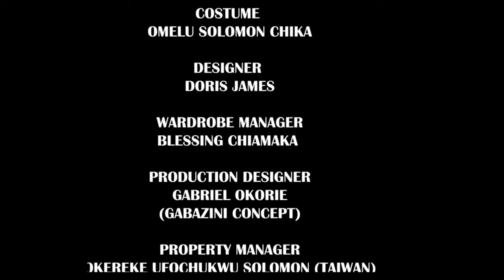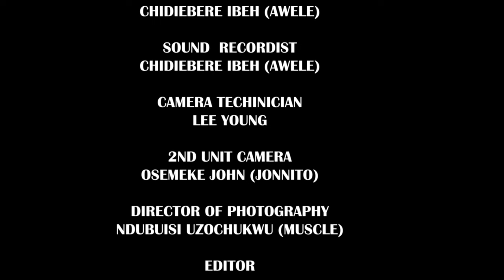The True Life Story Of This One Eyed Little Powerful Girl Will Make You Pray Always -NEW MOVIES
In order to save herself and the ones she love, she does the unthinkable. she needs to come back to make things right re connect with her daughter.

FirstClassTV#nigerianmovies#CANADA#JAMAICA#USA#UK#TRINIDADANDTOBAGO#africannigerianlatestmovies#ruthkadiri247#mauricesamtv